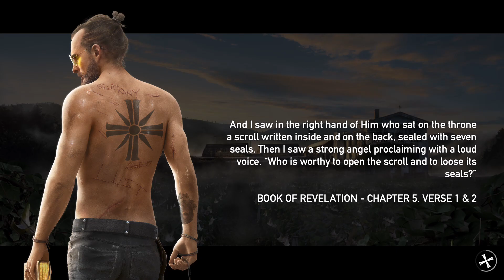Far Cry 5 campaign playthrough #17